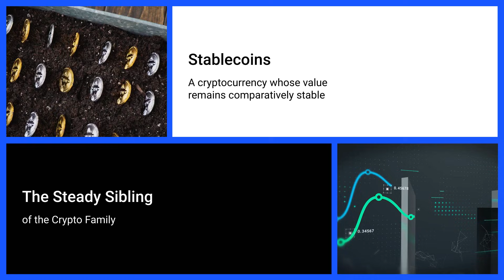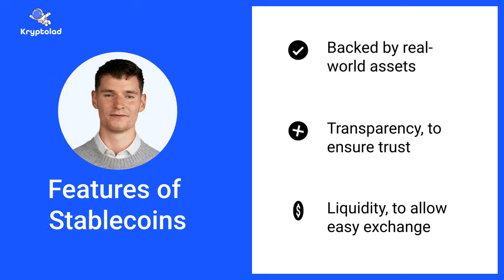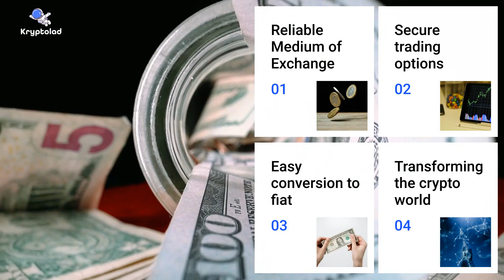What are Stablecoins? 🤔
Discover how stablecoins are bridging the gap between traditional finance and crypto. 🌍 From USDT to DAI, learn why they’re the backbone of the digital economy. 🔗 Watch now to stay ahead in the crypto game! 🚀

About Kryptolad
KryptoLad is a state-of-the-art cryptocurrency exchange platform. Our platform offers a seamless and user-friendly experience for buying, selling, and exchanging cryptocurrencies, ensuring secure and efficient transactions for all users.